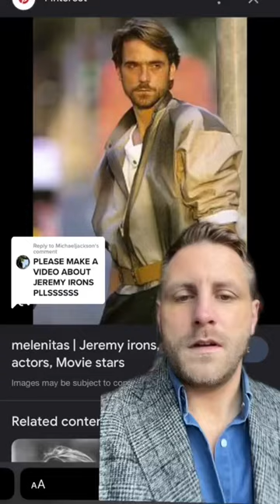Jeremy Irons Is Obsessed With This Look!!!